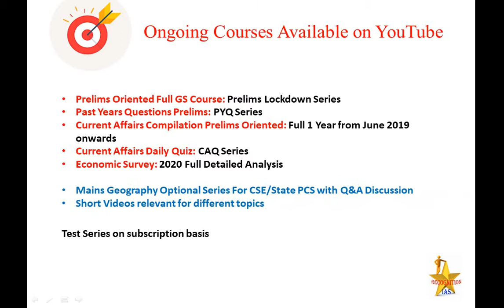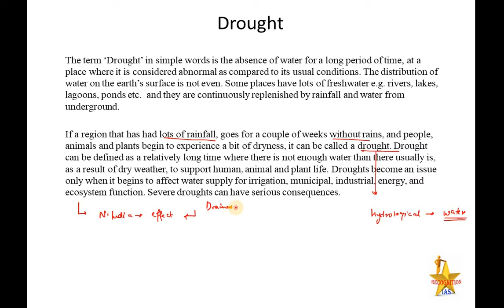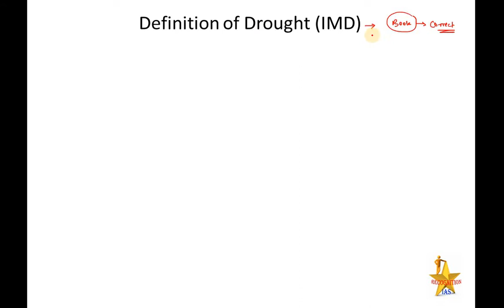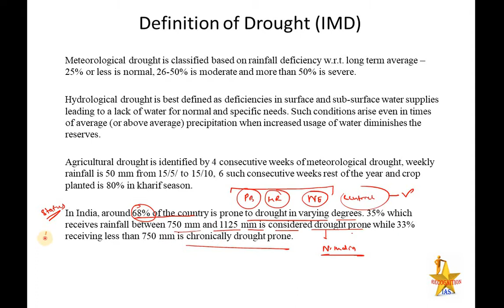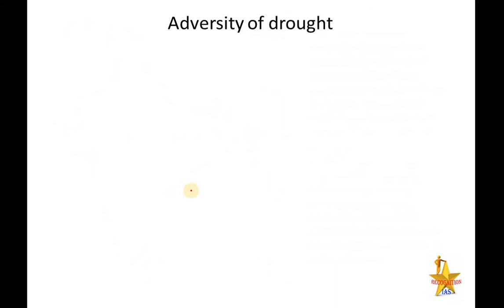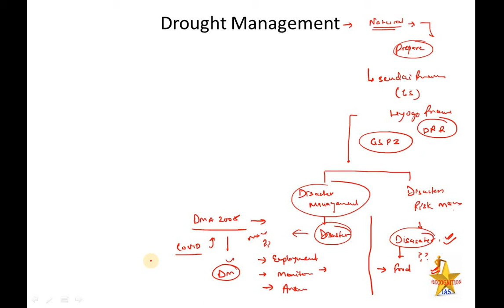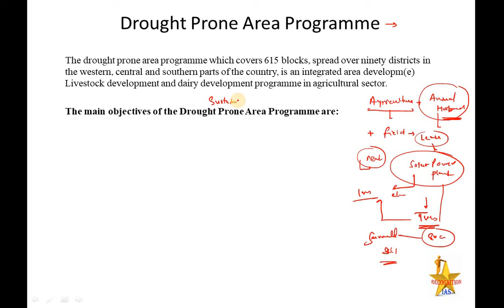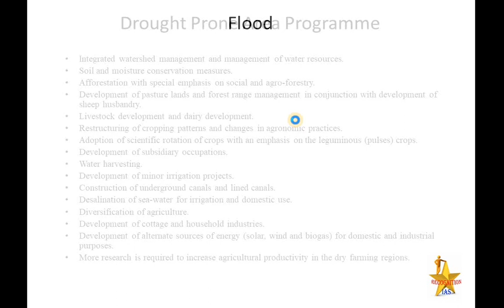Geographical Optional Lecture Series(L82) Indian Climate- Drought